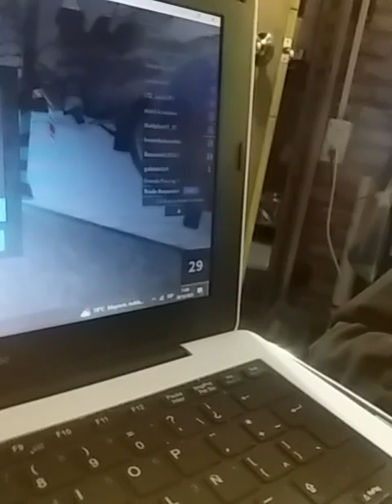Jugando a Murder mistery 2 parte 2 y ultima con un amigo roblox video Laninipro _original